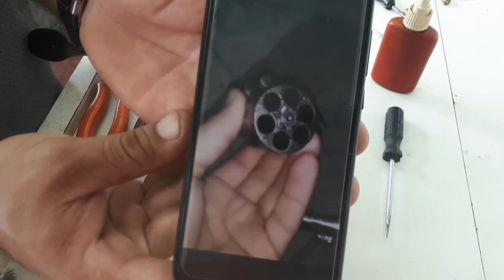Montagem do revólver 38 após oxidação